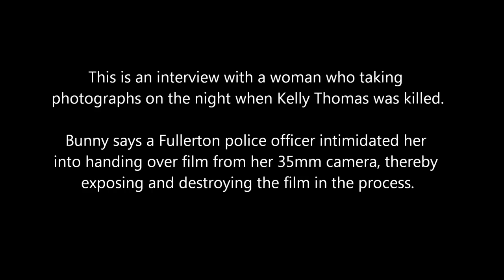Photographer Intimidated By Fullerton Police; Film Destroyed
This is an interview with a woman who taking photographs on the night when Kelly Thomas was killed by Fullerton police.

Bunny says a Fullerton police officer intimidated her into handing over film from her 35mm camera, thereby exposing and destroying the film in the process.